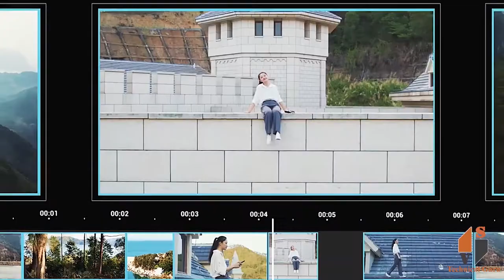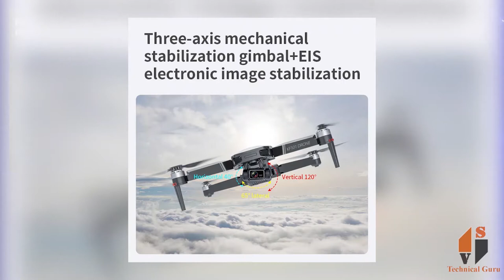KF101 Drone || in Kannada (ಕನ್ನಡ)